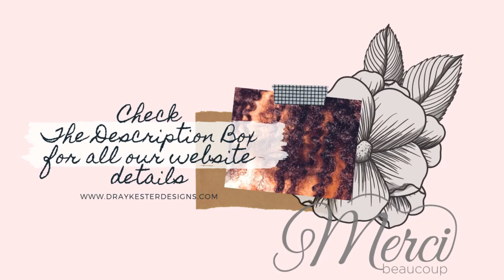Top Boy: Summer House 2013 Reaction 2x1 |Tracey 26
On to Season 2!! Top Boy Summer House (2013)...

Top Boy. 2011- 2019 TV-MA 1 SeasonBritish TV Shows. Two seasoned drug dealers return to the gritty streets of London,
but their pursuit of money and power is threatened by a young and ruthless hustler.
Starring:Ashley Walters, Kane Robinson, Micheal Ward. Creators: Ronan Bennett.

About Netflix

Netflix is the world's leading internet entertainment service with over 151 million paid memberships in over 190 countries enjoying TV series, documentaries and feature films
across a wide variety of genres and languages. Members can watch as much as they want, anytime, anywhere, on any internet-connected screen. Members can play, pause and resume watching,
all without commercials or commitments.

 Previous Top Boy Video:
Season 1 FINALE : Reaction to the  Series- Top Boy: Summer House (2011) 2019 | Se1 Ep4 | by Tracey 26

of copyrighted materials for the purposes of commentary, criticism, and education.

Slocyclub Blue Light Blocking Glasses Vintage Nerd Square Keyhole Design Eyeglasses Frame for Women Men.
Found on Amazon

Desktop PC used: HP Pavilion All-in-One 23.8" FHD IPS Touchscreen Widescreen LED Display Premium Desktop.
Found on Amazon